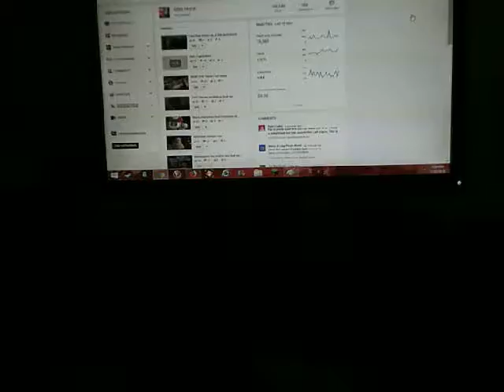Thank you all, the 1,000 subscriber milestone is near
I'm surprise I would make it this far. I deeply apologize for the lack of being active with content like I was during 2017 and 2018. But once I have the time to, I will film some videos I had ideas developing for. Also once I hit 1k subscriber, I would do a little 1k subscriber special which will not only be in Pt 1 and Pt 2, but somewhere up to 6 or 8 parts, or maybe more. There will be more videos soon.